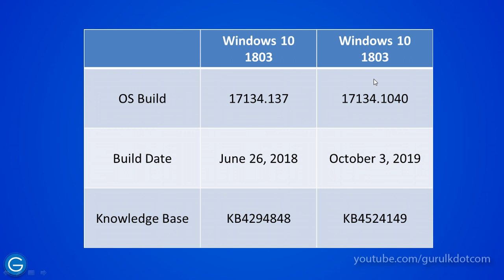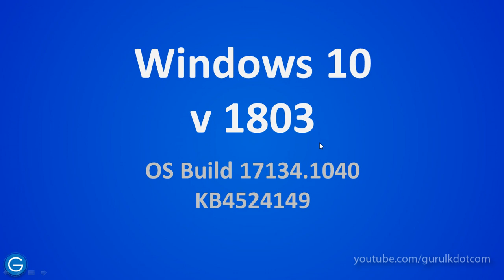Sinhala Unicode Typing Issue in Windows 10 Solved - Part 3/3 (Sinhala/සිංහල)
How to solve Sinhala Unicode typing issue in Windows 10?
වින්ඩෝස් 10 මෙහෙයුම් පද්ධතිය භාවිතා කරමින් සිංහල යුනිකෝඩ් අකුරු ටයිප් කිරීමේදී ඇතැම් පරිගණක වලට බලපාන දෝෂයක් වන නිවැරිදිව සිංහල අකුරු ටයිප් නොවීමේ ගැටලුව විසඳා ගන්නා ආකාරය ඉගෙන ගමු. පාඩම් තුනකින් සමන්විත පාඩම්මාලාවේ තුන්වැනි පාඩම. ඔබගේ වින්ඩෝස් මෙහෙයුම් පද්ධතිය නිසි ලෙස යාවත්කාලීන කිරීමෙන් මෙම ගැටලුව නිරාකරණය කර ගන්නා ආකාරය ඉගෙන ගමු.